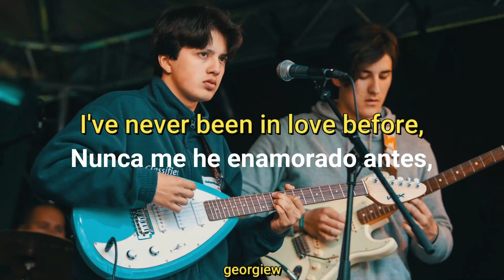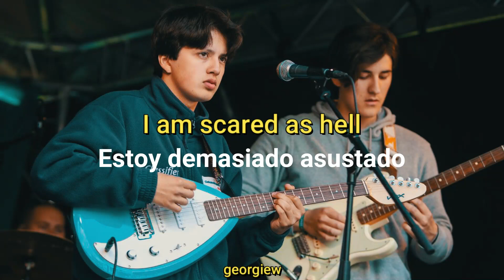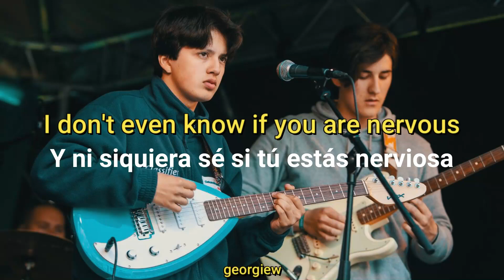hey girl - boy pablo sub eng & esp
Espero les guste. Pidan sus canciones.